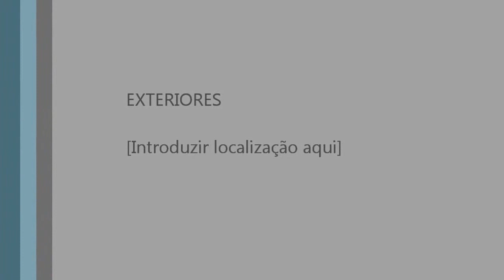Interview School for Models - 4affection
Research Group work for the skin deep project.